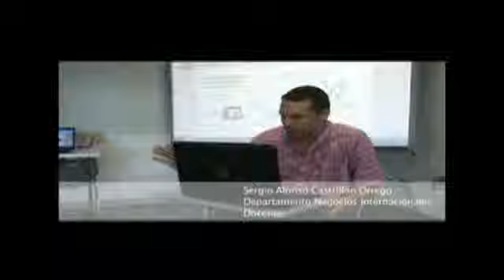Experiencias docentes - Blogs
Experiencias docentes / Por: Javier Enrique Espitia Gómez y Sergio Alonso Castrillón Orrego

Testimonio de los docentes asistentes a los talleres realizados en el mes de enero de 2013 en el marco del programa de formación de Proyecto 50.